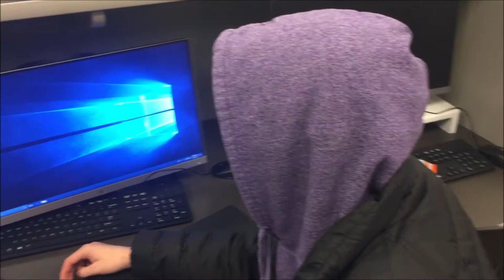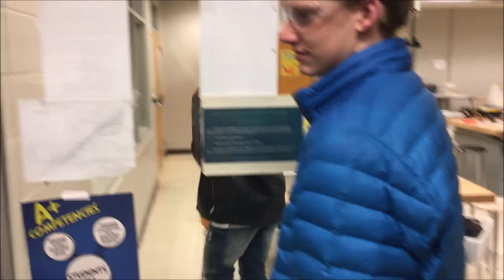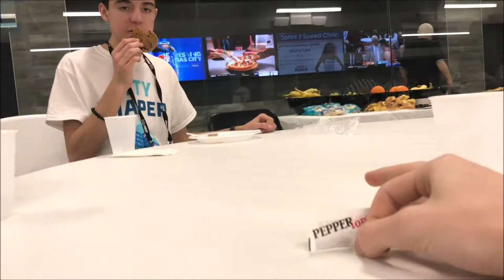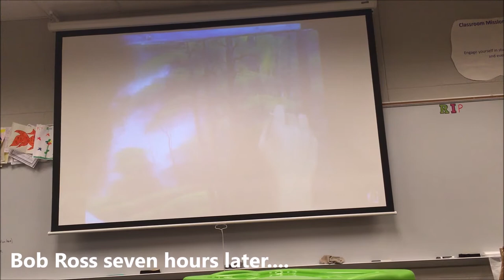The 5126 Experience- FRC Build Season Vlog: Week Three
Join us as FIRST Robotics Team 5126, The Electromagnetic Panthers, progresses through build season! Here is a compilation/montage/vlog of just all the shenanigans that went down in week three.